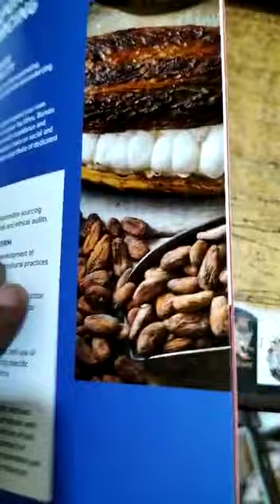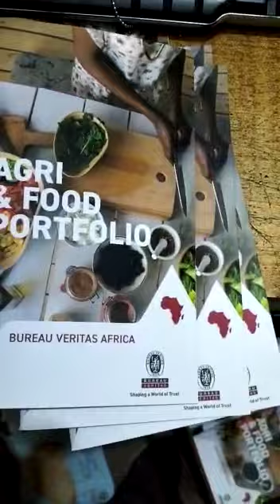Booklets and brochures printing in Nairobi, Kenya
Print books, booklets, manuals, brochures, newsletters and report in Nairobi, Kenya from us.

We offer quality brochures and books printing at affordable prices. Print in Nairobi with us.